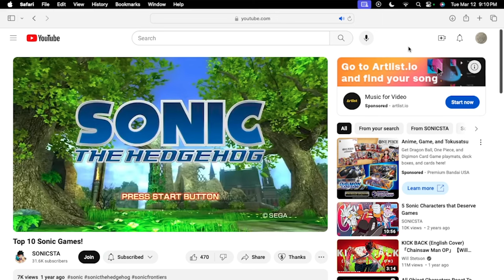I Was A Loser Before I Played Sonic 3 & Knuckles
Imma be forreal. I wanted a reason to talk about how awesome Sonic 3 & Knuckles. The game is so peak so I had to. I'm not sorry.
The Good News: “They only were hearing it said, "He who used to persecute us is now preaching the faith he once tried to destroy." And they glorified God because of me.”
Special Thanks:
Table of Contents:
0:00​​​​ Introduction
0:44 Cat is Out of Bag
2:12 Are YOU A LOSER?
3:28 Peak Gaming
8:18 Outro